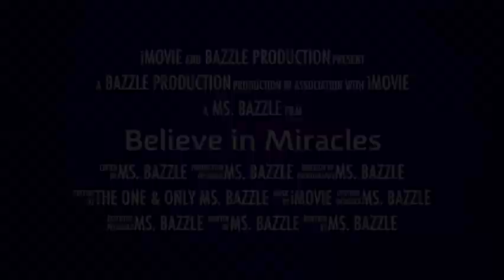I LIVE IN MY CAR AND SOMEONE TRIED TO BREAK INTO MY CAR LAST NIGHT!!! WHAT A NIGHT....WHAT A NIGHT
Living in my car has been something I'd been thinking about for a long time and now my idea has come to fruition.  Along with this lifestyle is living on the edge of uncertainty.  Working as a teacher and living in my car have pros and cons, but sometimes life deals you a set of cards that you just have to play or quit trying.  Quitting isn't an option so I'm riding the wave.

Last night was the craziest experience I've had living in my car so far. Up until this point it had been pretty peaceful.  Let's see what the future holds as each day given to us is a gift to be thankful for.